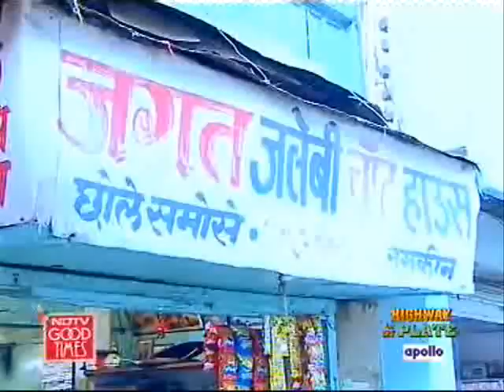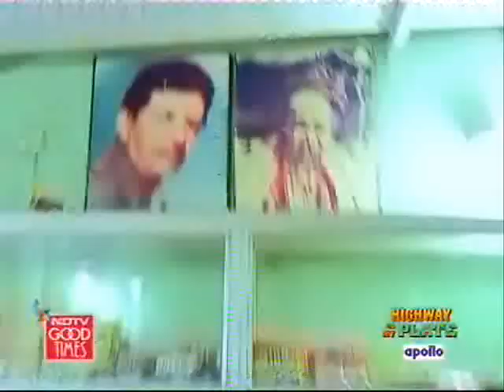On the highway to heaven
Highway On My Plate - Rocky and Mayur are in Ranikhet and they are on a food hunt amidst the Himalayas.